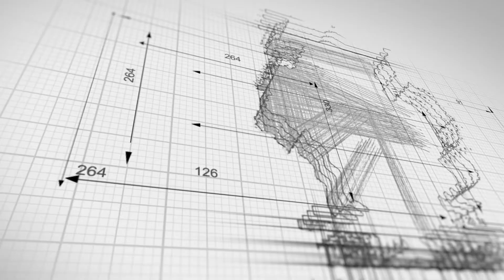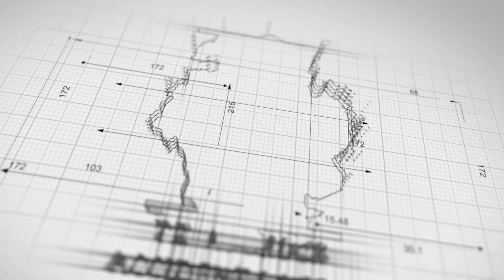Flatonia Texas Truck Accident Lawyer | Houston Truck Accident Lawyer | 18 Wheeler Accident Lawyer